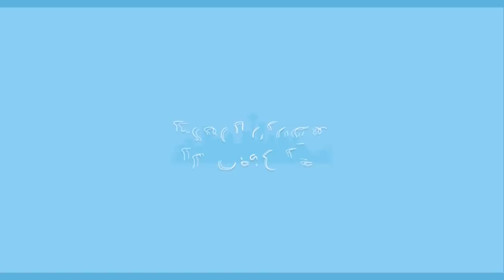The Psychology of Serial Killers (2019 Rerun)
[Rerun] Why do serial killers kill? Dr. Kirk Honda was asked this question (and many others) by Dave Scott on Space Out Radio.